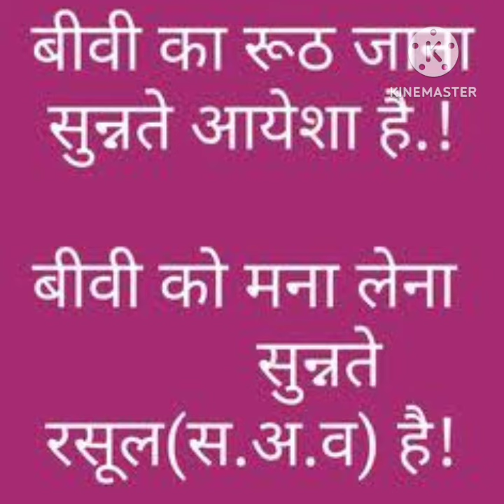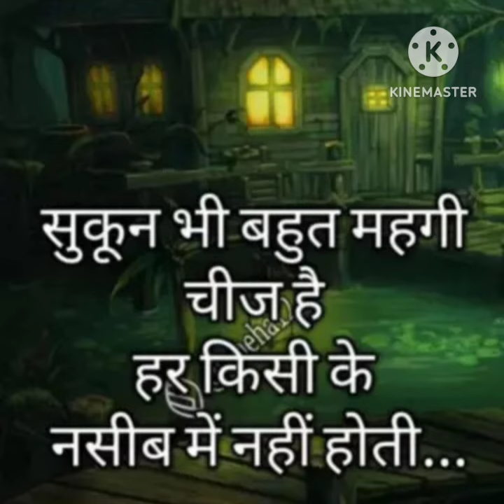Khubsurat batein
Khubsurat batain
Khubsurat alfaz
Khubsurat batein short video
Beautiful Short Clip Beyan By Maulana Tariq Jamil Sahab!! WhatsApp status?

Shab e Barat Ki Haqiqat | [Shab e barat] Short Clip Beyan By Maulana Tariq Jamil Sahab
Ramadan, Ramadan2024,

Save

Report

Islam.ki.dawat.86
Islamic.duniya.13

Islamic WhatsApp status, WhatsApp status
Deen, Islam, Allah, Quran, Rasool, Deeniyat,
Maulanatariqjamilsahab, tariqjamil,
tariqjamilofficial, mtj, Mtj, tariqjamilsahabkabayan, Tariq Jamil Sahab ka bayan,
emotional Beyan, Short clip Beyan,
Deen ki bataen, Deen zindagi me,
Allah rasoolallah,  Allah ke bande,
Islam ki dawat, islamkidawat, dawatislamki, dawat Islam ki, dawateislam, islamicduniy,,
dawatdeenki, duniyaislamic, islamicduniya13,
Ramadan, Ramadan comming Soon, Ramadan pe bayan by Maulana Tariq Jameel Sahab,
Ramadan bayan,
.maulana tariq jameel ka bayan, //  emotional beyaan, // ( ISLAMIC.DUNIYA.13 )
maulana tariq jameel ka bayan emotional, //
Very Emotional Bayan | Maulana Tariq Jameel Saab